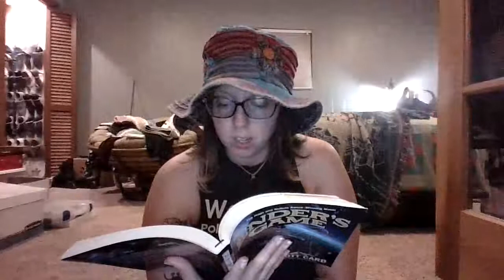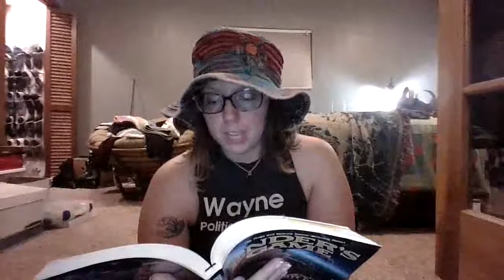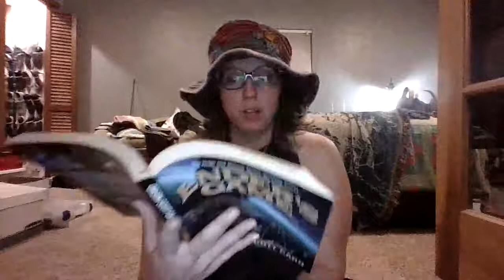Ender's Game Chapter 8 Part 2